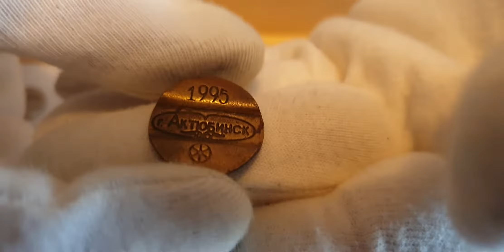Актюбинский телефонный жетон 1995 года. Кто из зрителей помнит такой? Сколько стоил, как долго был?